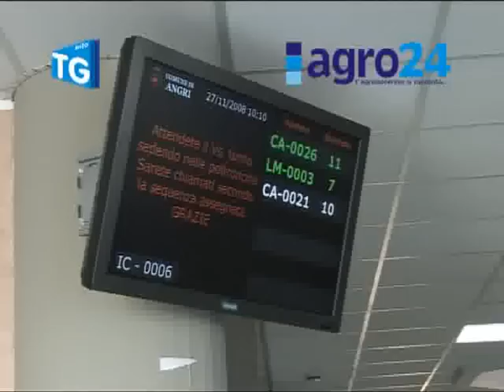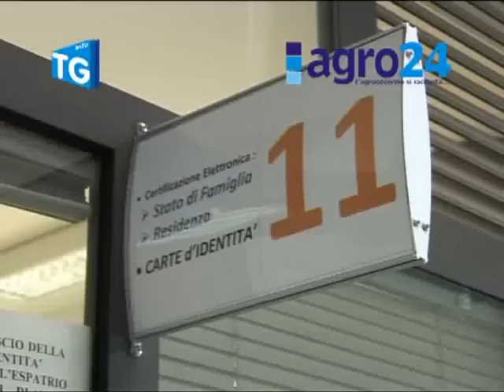Angri. Salerno. Chiarimenti sui tributi Soget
L'avvocato Francesco Buonaventura chiarisce il ruolo attribuito dal comune di Angri alla società Soget per il "censimento" e il recupero dei tributi Tarsu... altri video su